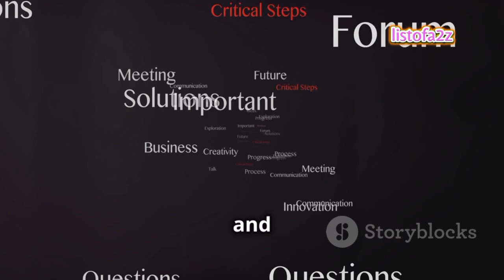10 Everyday Products Made by Inmates! 😲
Discover the surprising industries benefiting from prison labor! From crafting Victoria's Secret lingerie to canoes in Colorado, inmates produce a wide range of products including military jackets, baseball hats, blue jeans, McDonald’s uniforms, dentures, park furniture, and even caskets. Dive deep into the ethical implications of prison labor, exploring the valuable skills inmates gain contrasted with the minimal wages they receive. This eye-opening video sheds light on the complexities of prison labor in modern industries.

OUTLINE:

00:00:00 10 Everyday Products Made by Inmates! 😲